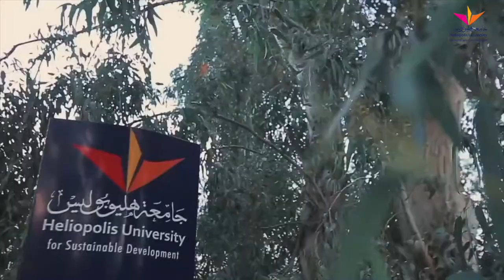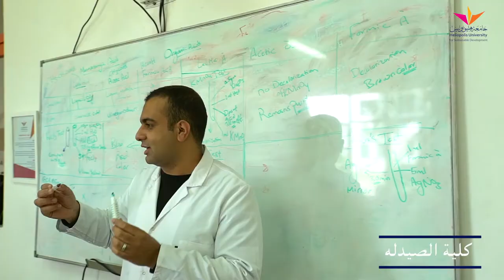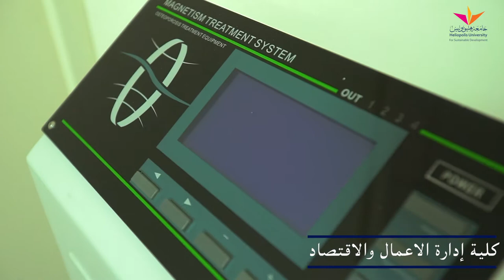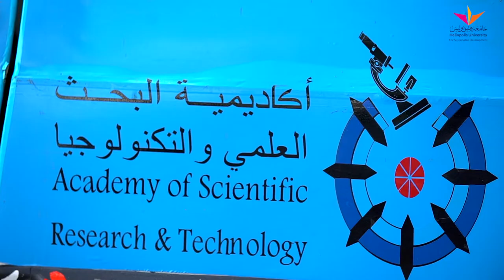Heliopolis University .. Unfold Your Potential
جامعة هليوبوليس .. خطوتك الأولى نحو اكتشاف طاقاتك
انضم الينا لتكتشف نفسك وتصنع فارقاً في العالم من حولك!
للمزيد من المعلومات زور موقعني